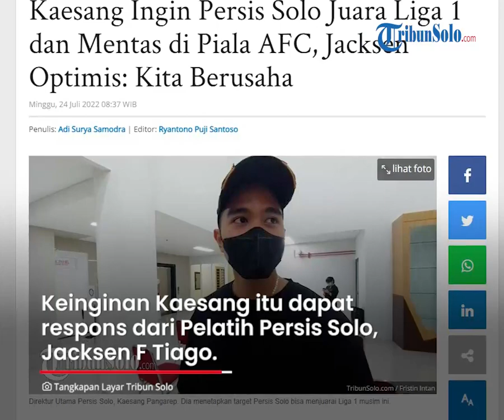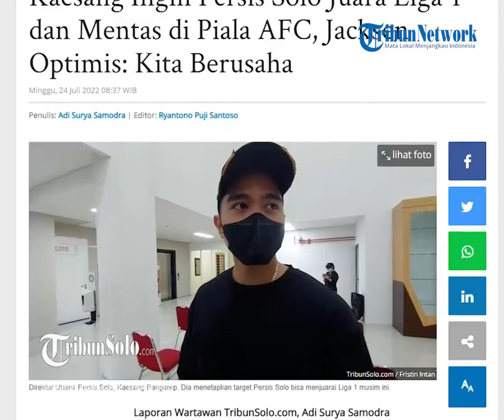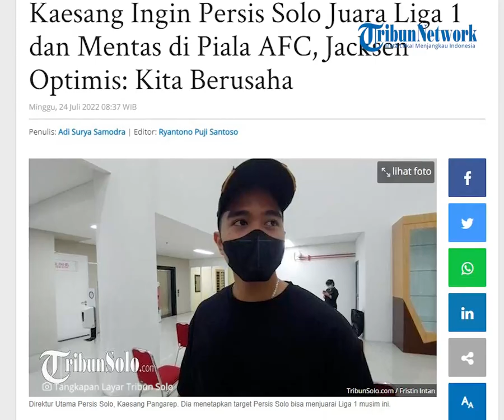Persis Hari Ini: Jacksen Optimis Penuhi Target Bawa Persis Solo Juara Liga 1 dan Mentas di Piala AFC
TRIBUN-VIDEO.COM, SOLO - Direktur Utama Persis Solo, Kaesang Pangarep telah menetapkan sejumlah target yang diharapkan bisa diraih di musim 2022/2023.

Salah satunya, Persis Solo diharapkan bisa menjuarai Liga 1 musim ini.

"Persis Solo Liga 1 Juara 1," ucap dia.

Bila bisa keluar sebagai kampiun Liga 1, kans klub kebanggaan wong Solo itu mentas di ajang Piala AFC terbuka.

"Kita belum pernah ke Asia, doakan supaya kita bisa ke Piala AFC, tapi syaratnya juara atau di papan atas," kata Kaesang.

Oleh karenanya, Kaesang meminta coach Jacksen F Tiago dan anak asuhnya kerja keras selama mengarungi Liga 1 musim 2022/2023.

"Coach Jacksen, kapten Eky tolong kerja keras, biar semua bisa full senyum," ucapnya.

Keinginan Kaesang itu mendapat respon dari Jacksen.

Pelatih asal Brasil tersebut menuturkan skuad Persis Solo akan berjuang di tiap laga.

"Kita akan berusaha sekuat tenaga,  semua yang ada di tim punya potensi, tidak ada satupun orang yang ada di tim ini mau gagal. Kita akan berjuang," ucap Jacksen.

Jacksen pun juga berharap dukungan para suporter Persis Solo di tiap laganya.

"Rintangan-rintangan di Liga 1 banyak, kalau kita bisa bersatu dan bekerja sungguh-sungguh tujuan kita pasti tercapai," ujar dia.

Dominasi Pemain Timnas

Target lolos ke Liga 1 sudah diraih Persis Solo bersama manajemen yang baru.

Menunggu kompetisi Liga 1 bergulir, sejumlah target baru ditetapkan manajemen Persis Solo.

Bos Persis Solo, Kaesang Pangarep, ingin timnya bisa menjuarai Liga 1 musim 2022/2023, agar bisa mengikuti ajang internasional untuk pertama kalinya.

"Kita belum pernah ke Asia, doakan supaya kita bisa ke AFC, tapi syaratnya juara atau di papan atas," katanya, Jumat (22/7/2022).

Dia meminta pelatih Persis Solo Jacksen F Tiago, dan semua pemain untuk bekerja keras di musim ini.

Selain menjuarai Liga 1 dan bermain di Liga Champions Asia, Kaesang juga ingin pemain Persis Solo mendominasi Timnas Indonesia.

Untuk mewujudkan itu, pengembangan atlet sudah dilakukan sejak usia dini melalui program Elite Pro Academy (EPA).

"Target saya mayoritas pemain Timnas dari Persis Solo. Timnas U-18 kemarin ada 4 penggawa dari Persis yaitu Zanadin, Marsel, Erlangga, dan Dimas," ucapnya.

Pemain Persis Women juga mendominasi skuat Timnas Indonesia Women dengan ada 9 pemain.

"Persis Women, 9 pemain masuk Timnas. Itu bagus, artinya Persis Solo serius, kita bukan tim yang bisa disepelekan," ujarnnya.

Program EPA sendiri merupakan jembatan untuk talenta muda di Solo Raya bisa menembus skuad Persis Utama.

"Dari tahun lalu, di Liga 2 kita siapin EPA, untuk bisa bermain di skuad Persis Utama," ujarnya.

"Kita sudah lihat ada 9 pemain jadi pemain tim utama Persis," imbuhnya. (*)

Artikel ini telah tayang di TribunSolo.com dengan judul Kaesang Ingin Persis Solo Juara Liga 1 dan Mentas di Piala AFC, Jacksen Optimis: Kita Berusaha ,